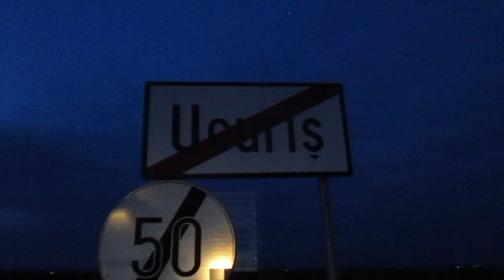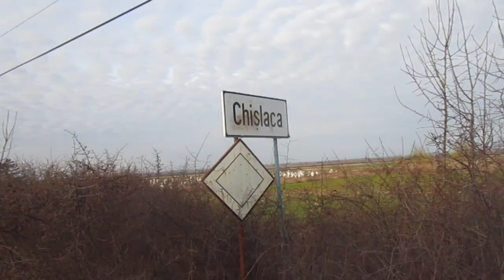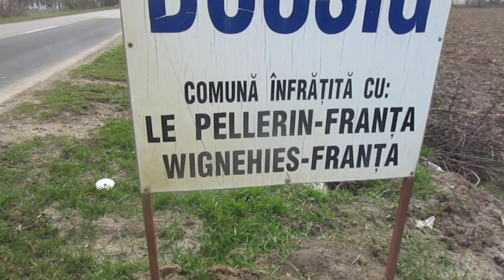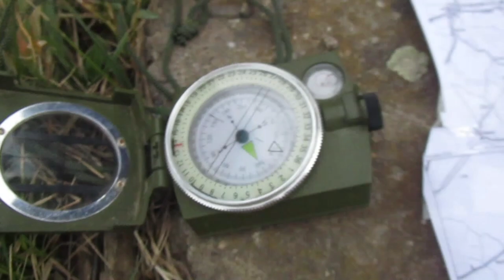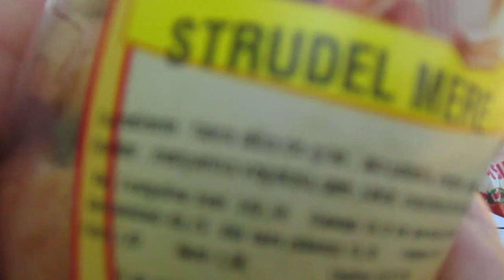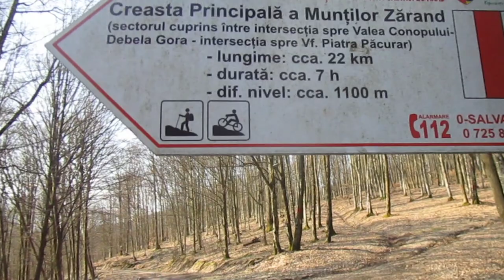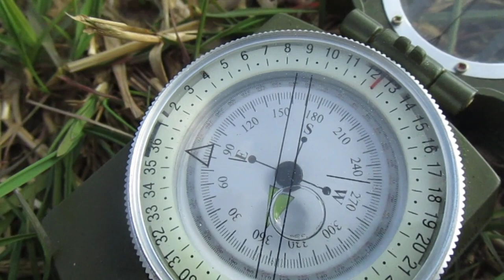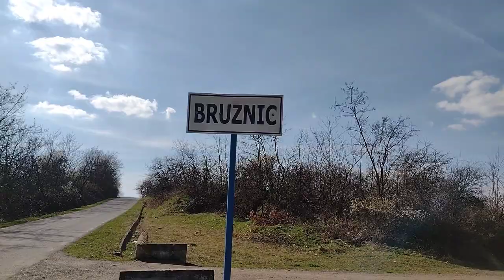4 zile pe jos (4 days on foot)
o călătorie de 4 zile pe jos,din jud Bihor în jud Timiș. Ucuriș...Craiva. Beliu... Bocsig...Șilindia. Tauț. Nadăș... Conop. Chelmac. Zăbalț. Ohaba Română. 3 nopți la prelată, peisaje minunate,